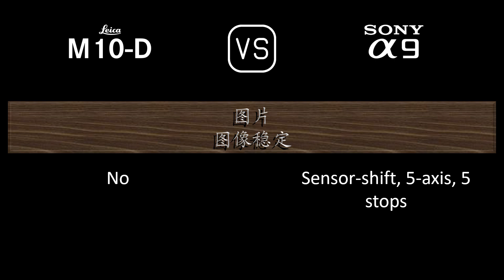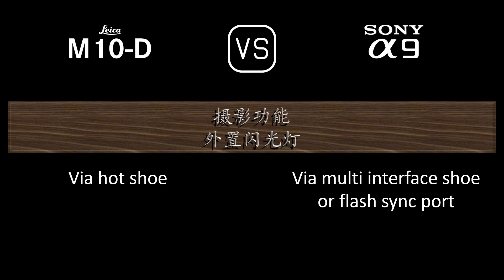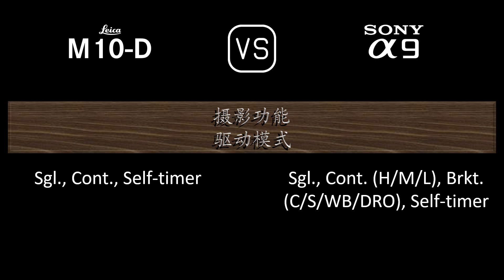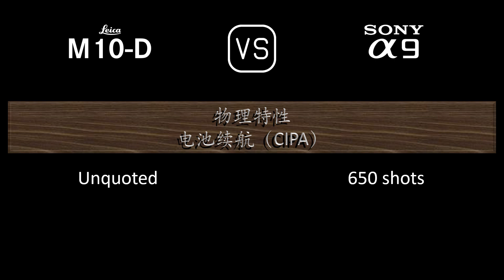Leica M10-D 与 Sony A9 的规格比较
本视频是 Leica M10-D 与 Sony A9 的功能概述和规格比较 (comparison of specifications)，希望对您有所启发。感谢您的支持。

00:24 推出
00:32 机身
00:41 传感器
01:05 图片
01:21 光学与对焦
01:50 屏幕
02:10 取景器
02:26 摄影功能
03:27 录像功能
03:43 贮存
03:47 连接性
04:16 物理特性
04:36 杂项